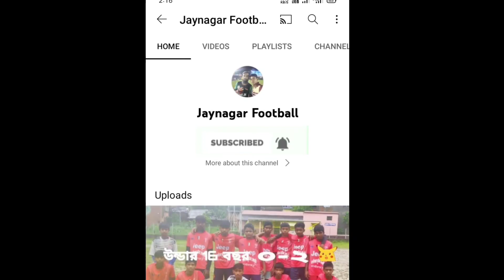দু গোলে হারা ম্যাচ জিতিয়ে দিল 😯 বাচ্চুদা ও আয়নুল দা শেরপুর ফুটবল টুর্নামেন্ট ট্রাইবেগার